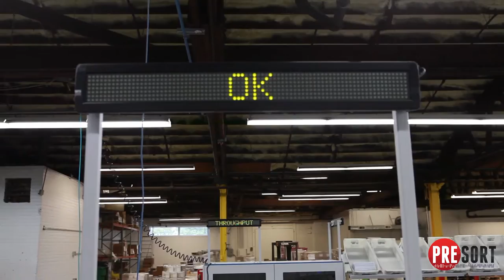Presort: Thinking Outside the Mailbox